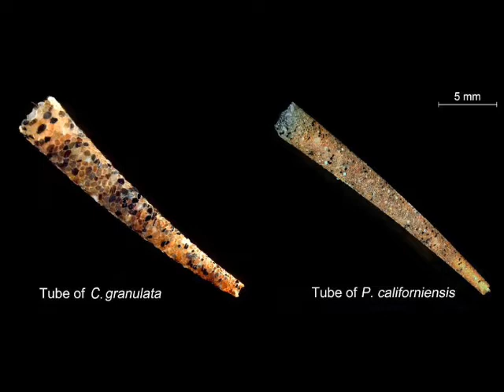5 Hewan yang Penampilannya Mirip Makanan, Ada yang Seperti Nanas